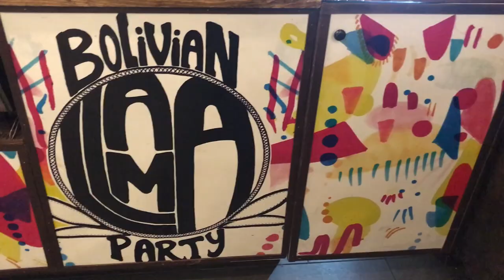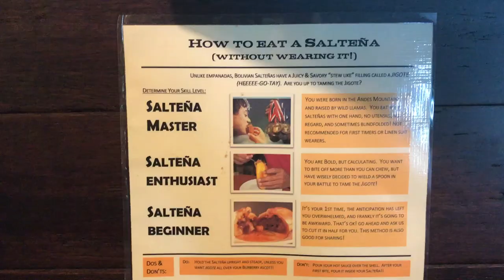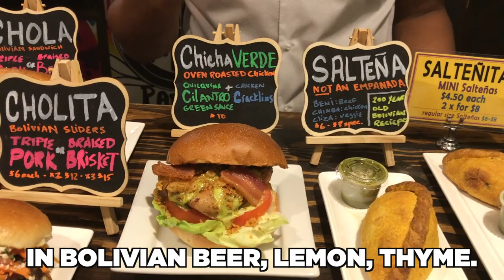To Try Bolivian Cuisine, Go Underground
Beneath the streets of Manhattan, a restaurant hidden in a subway station...